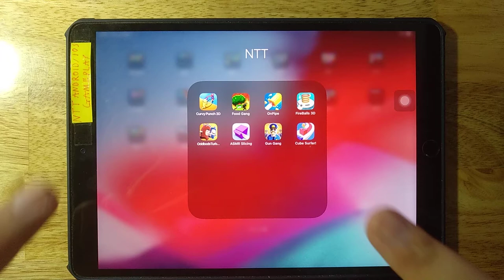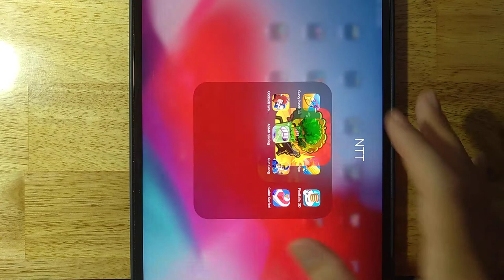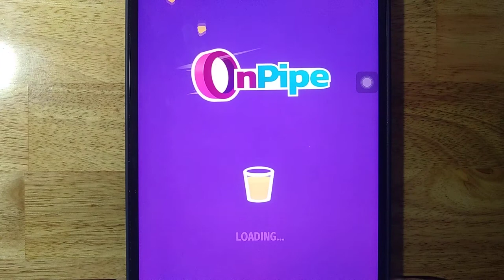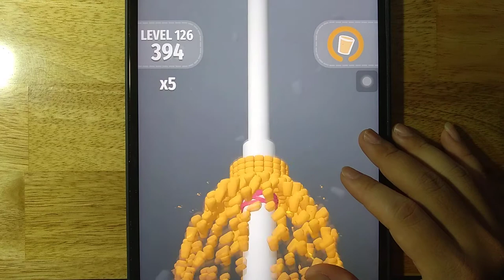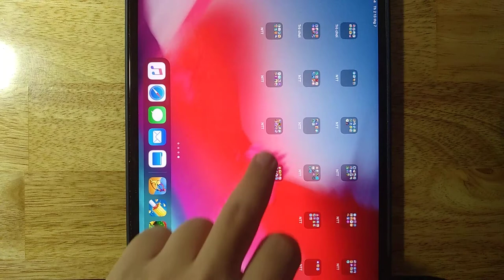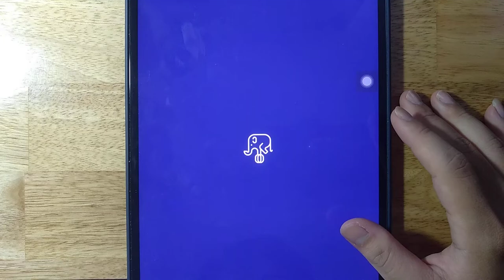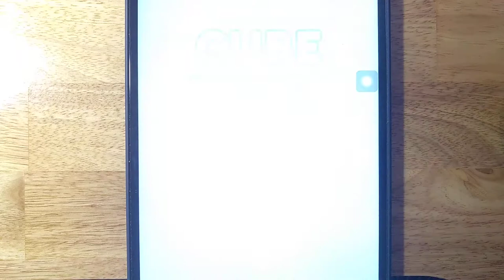Curvy Punch 3D,Food Gang,OnPipe,FireBalls 3D,Oddbods TurboRun,ASMR Slicing,Gun Gang,Cube Surfer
Android GamePlay
iOS GamePlay
iPad GamePlay
GamePlay Walkthrough